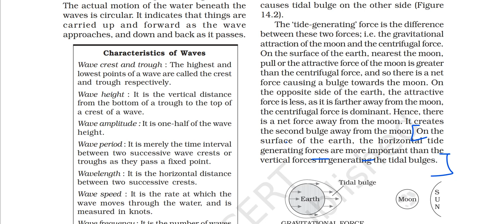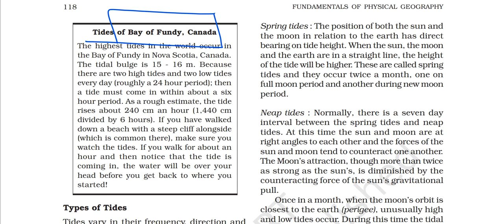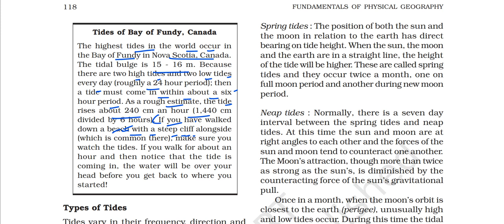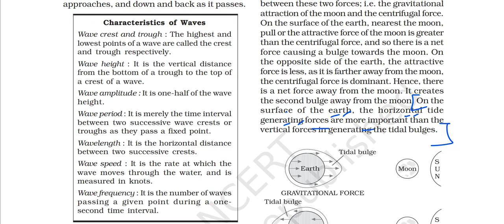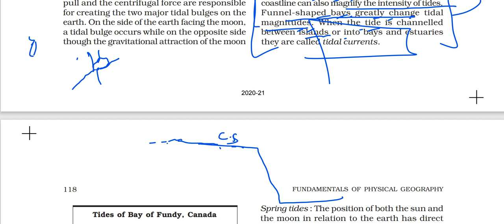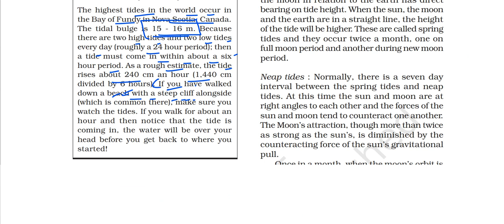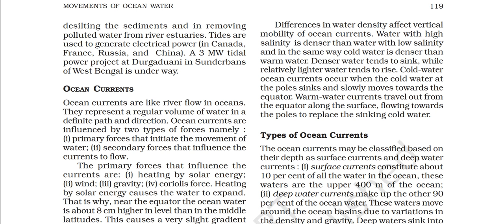(P3C14)What kind of Tides are formed in Continental Shelves, Mid-oceanic islands, bays and estuary ?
characteristicsoftides # What types of tides form in Mid Oceanic Islands
# What type of Tide form in Continental Shelves
# Tide formation in Bay of Fundy Nova Scotia

In this video I have explained part 3 of chapter 14 of the Class 11 FUNDAMENTALS OF PHYSICAL GEOGRAPHY book. The title of Chapter 14 is MOVEMENTS OF OCEAN WATER.